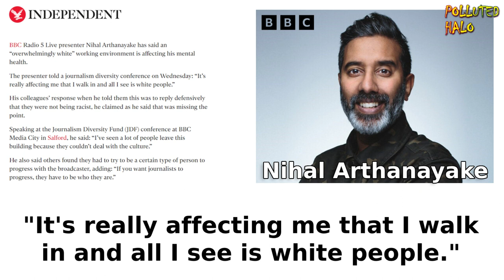Nihal Arthanayake's Racist & Anti-White Rhetoric at the BBC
Nihal Arthanayake sees too many white faces in the BBC workplace which affects his mental health. Footage from December 2023. News footage/clips from GBNews and The Independent newspaper.

Amazon Storefront: